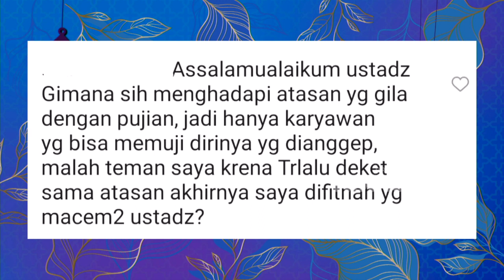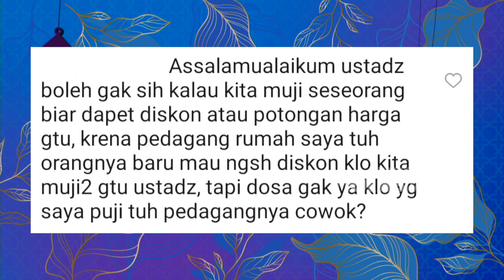Amalan Ampuh Agar Diri Tak Haus Pujian | ISLAM ITU INDAH (1/1/23) P4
Islam Itu Indah Kali ini  akan membahas tentang Amalan Ampuh Agar Diri Tak Haus Pujian. Saksikan selengkapnya haya di ISLAM ITU INDAH TRANS TV